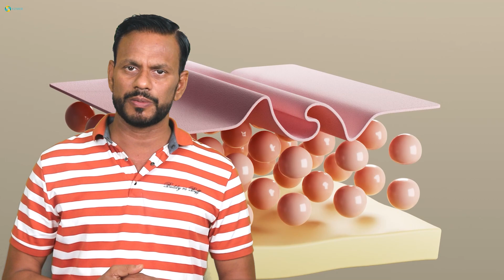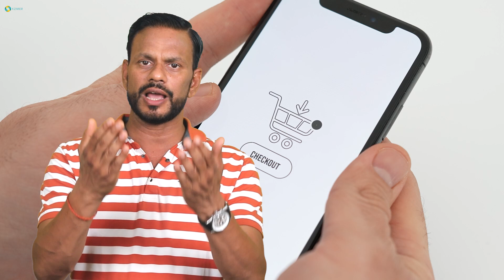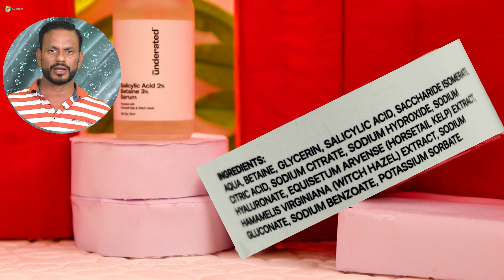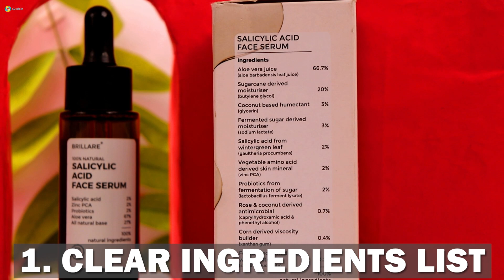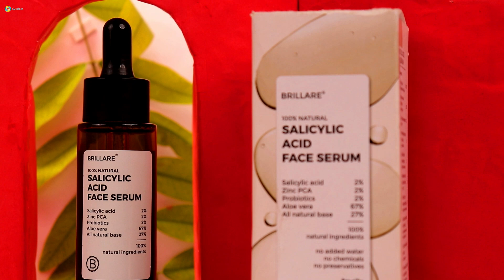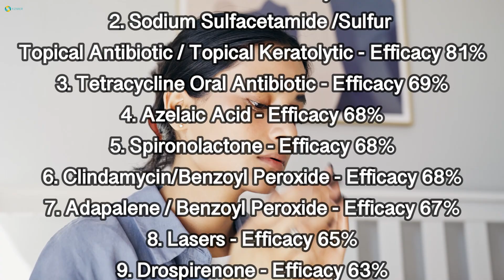3 Toxins-Free Best Salicylic Acid Brands in India? ॥ बेस्ट सैलिसिलिक एसिड सीरम ब्रांड्स कौन से है?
01:05- What exactly is Salicylic Acid and what does it do?
01:56- How does Salicylic Acid affect our skin?
02:44- What are the good things about using Salicylic Acid, and are there any downsides?
03:39- Which products containing Salicylic Acid are worth considering?
06:02- What are some of the top brands that make effective Salicylic Acid serums?
11:20- Are there any ingredients you should or shouldn't use with Salicylic Acid?
11:48- How should you apply Salicylic Acid for the best results?
Purchase Link-
Brillare 2% Salicylic Acid Serum-

Biocule No More Anti Acne Serum-

In the video by Xzimer, the focus is primarily on salicylic acid, a beta hydroxy acid that plays a pivotal role in skin care, particularly in acne treatment. The video begins with a thorough explanation of salicylic acid, describing its chemical properties, and how it penetrates the skin to exfoliate and clear clogged pores.

Xzimer goes on to elaborate on the benefits of salicylic acid, such as its effectiveness in reducing inflammation and redness, and its ability to prevent pore clogging, thereby reducing the chances of acne formation. On the downside, the presenter mentions that salicylic acid can cause dryness and irritation, especially when overused or used in combination with other potent skin care ingredients.

A comprehensive segment of the video involves discussion on various salicylic acid-based products available in the market. The presenter has analyzed the ingredient lists of 55 different products and divided them into two categories. In the second category, products containing potentially harmful ingredients like PEG, Polysorbet, Phenoxyethanol, TEA, artificial fragrances and colors, DMDM-H, MIT & CMIT are included. Furthermore, products with incomplete ingredient lists are also placed in this category.

In the first category, the we introduces the three safest salicylic acid products available in India, which are free from any harmful ingredients.

The video further provides advice on how to properly use salicylic acid, highlighting the importance of applying it to clean skin and avoiding combining it with other strong ingredients to prevent skin irritation. The video is comprehensive and insightful, and it serves as a valuable resource for anyone interested in understanding salicylic acid and its role in skincare.

The presenter then reviews several salicylic acid face serums, analyzing their efficacy in acne spot treatment. Each product is discussed in detail, providing viewers with a clear understanding of what to look for in a salicylic acid product, and which products to avoid. By the end of the video, viewers will have a well-rounded understanding of salicylic acid, its benefits and drawbacks, and the best products to use for effective acne treatment.

1. Acne Squad Salicylic Acid
2. Aloe & Me Salicylic Acid
3. Be Soulfull Salicylic Acid
4. Belora Paris Salicylic Acid
5. Berkowits Salicylic Acid
6. beplain Salicylic Acid
7. Biocule No More Acne Anti Acne
8. Blushlin Salicylic Acid
9. Bodywise Salicylic Acid
10. Brillare Salicylic Acid
11. Charmis Anti Acne
12. Chitaaksh Salicylic Acid
13. CSC Salicylic Acid
14. Deconstruct Pore Control
15. Dermadoc Salicylic Acid
16. Dot & Key Salicylic Acid + Cica
17. Dr. Sheth's BHA
18. Earth Rhythm Salicylic Acid
19. Enhance Skincare Salicylic Acid
20. Esabélla Salicylic Acid
21. Fixderma Salicylic Acid
22. Foxtale Salicylic Acid
23. Globus Remedies Salicylic Acid
24. Lacto Calamine Salicylic Acid
25. Lauritz Salicylic Acid
26. Minimalist Salicylic Acid
27. Mirror Mirror Salicylic Acid
28. Nandurba Salicylic Acid
29. Nature Derma Salicylic Acid
30. Neemli Naturals Salicylic Acid
31. Neolayr Pro Acne Control Salicylic Acid
32. Nykaa SKINRX Salicylic Acid
33. Pilgrim Korean Salicylic Acid
34. Plum Think Derma Salicylic Acid
35. Prolixr Salicylic Acid
36. Rejusure Salicylic Acid
37. Ridacne Sa Serum With Salicylic Acid
38. Serumique Salicylic Acid
39. Sirona Salicylic Acid
40. St.Botanica Bha Salicylic Acid
41. Suganda Skincare Salicylic Acid
42. The Body Temple Salicylic Acid
43. The Derma Co Salicylic Acid
44. The Indie Earth  Salicylic Acid
45. The Ordinary Salicylic Acid
46. The True Therapy Salicylic Aci
47. Trycone Salicylic Acid
48. Underated Salicylic Acid
49. Vandyke Salicylic Acid
50. Vitasta Anti Acne Salicylic Acid
51. VniQ Salicylic Acid
52. wellwell Salicylic Acid
53. WishCare Salicylic Acid
54. Zimble Salicylic Acid